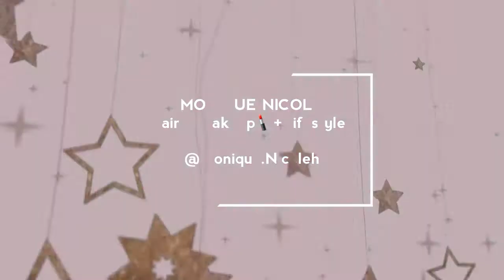MELANIN MOVE MAKERS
SOCIAL MEDIA***

Kristen – High fashion on a budget
INSTAGRAM: @Klynn1520 – Personal Page @Backofthestore.couture – Fashion page

Ashley – Customized t-shirts and mugs